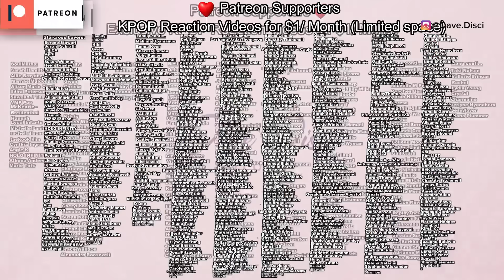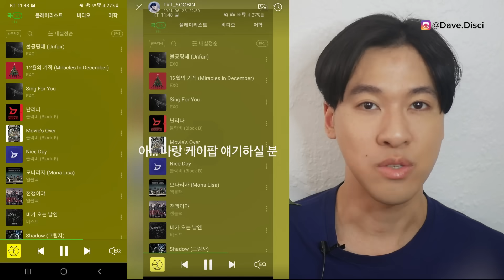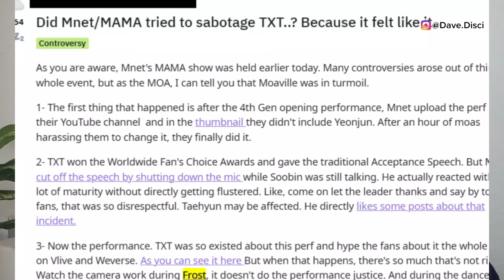Company CUTS OUT TXT & DROPS Them? Taehyun QUITS After SL*UT SHAMED For His N*UDE Pics? DISBANDING?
Hey Dumplings, today we need to get into Kpop news, and specifically more TXT news. I want to talk about people saying MNET cut TXT. I want to get into people scared Taehyun would quit after comments about him and his shirtless moments. And then we have TXT Soobin reacting to GFRIEND disbanding comments.

0:00 Table of Contents
0:21 Soobin Reacts To GFRIEND Disbanding?
3:43 TXT Gets Cut By MNET?
6:39 Taehyun Shamed?
8:51 What You Can Do Next To Support

Learn Korean!